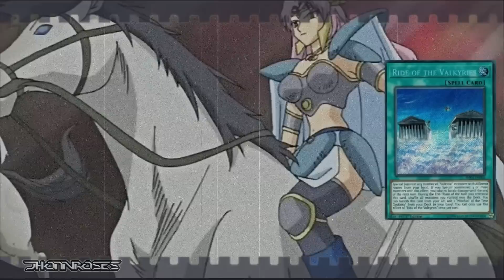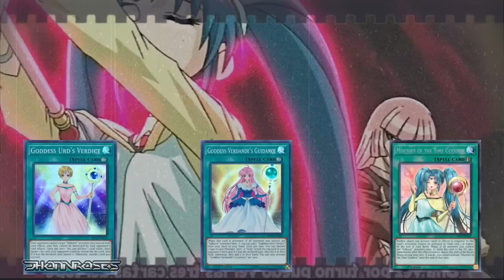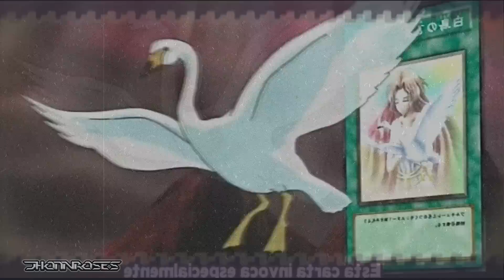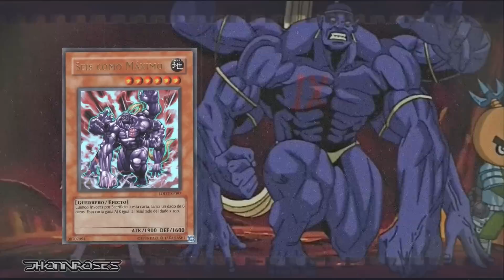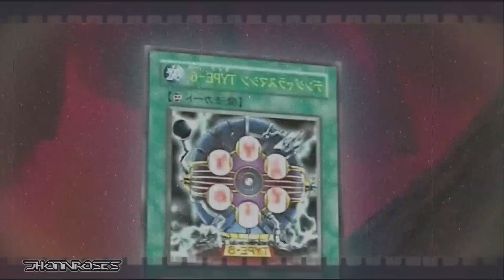Duelos épicos El Gran Campeonato #3 | Joey vs Zigfried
Like si te gustan las Valkirias..

Les recuerdo que empecé a realizar Unboxing de cajas de cartas de Yugioh vayan a ver el video me ayudaría mucho.

Naruto Shippuden OST - Kouen - Crimson Flames